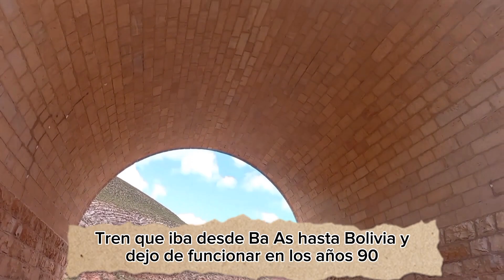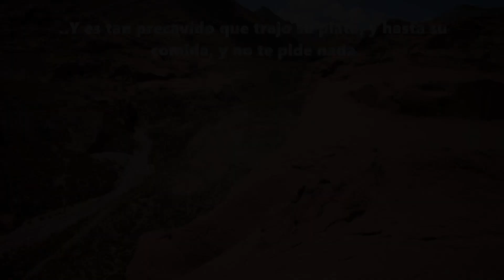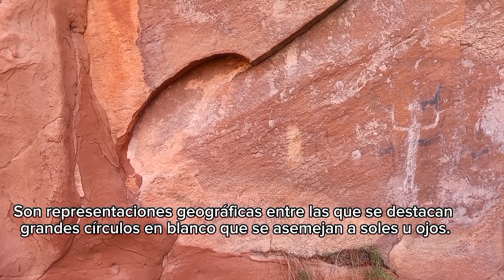INCA CUEVA🌵 Como llegar y hacer un trekking increíble en jujuy 🥰 Te Contamos Todo🤗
Éste Trekking es una de los más recomendados a la hora de visitar Jujuy yacimiento Arqueológico de Inca Cueva o Chulín es el más valioso exponente de arte rupestre de la región. Emplazada en el sector norte de la Quebrada de Humahuaca, la Quebrada de Inca Cueva cuenta con una superficie total de 226,5 km2, ubicándose en el borde oriental de la Puna Argentina.
Acá un resumen del video:
00:10 Partida desde Humahuaca
00:25 Duración del Trekking
01:31 El Oasis
02:51 La Ventana
03:22 Poema al Colla
05:20 Ingreso a la Cueva
05:44 La Cueva
06:25 Recomendaciones
07:03 Transparente publico
Si Todavía No nos seguis, esta es tu oportunidad de ayudarnos a seguir creciendo, es GRATIS
Este otro Trekking es increíble de bello